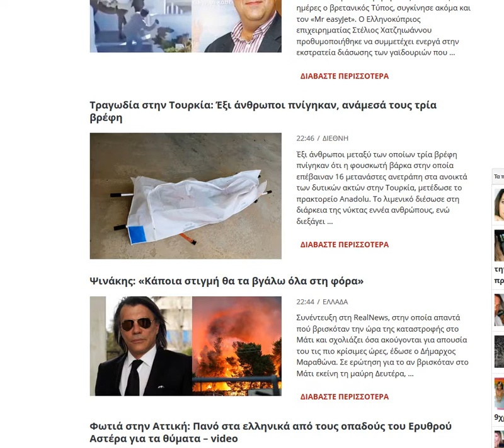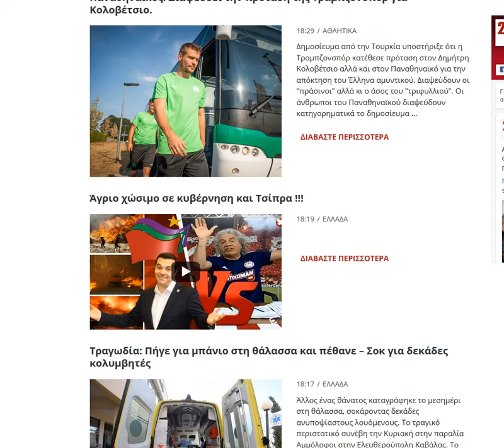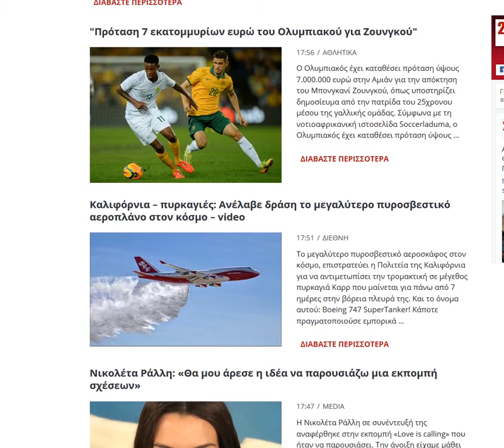2018 07 29, news gr